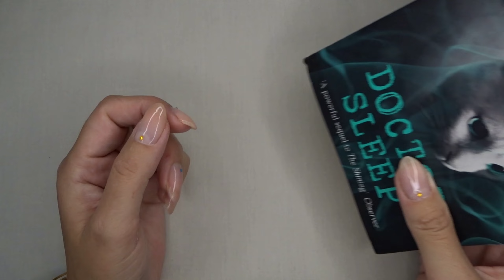JAK ZROBIĆ ZAKŁADKĘ DO KSIĄŻKI - ZAKŁADKA RÓŻA 🌹 #441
Jeżeli dla kogoś tempo mojej pracy jest za szybkie, polecam zwolnić prędkość odtwarzania do 0,75
Dziękuję za oglądanie i do zobaczenia w filmie!

Wspieraj twórczość i rozwój kanału 𝐊𝐚𝐫𝐨𝐥𝐚 𝐂𝐫𝐨𝐜𝐡𝐞𝐭
Pieniądze z buycoffee przeznaczane są na materiały do filmów

Zrób to sam na szydełku
Proste do wykonania
Zobacz jak
Nauka szydełkowania
Krok po kroku
Prosty tutorial
kurs
wytłumaczone
Zakładka do książki
Nauka